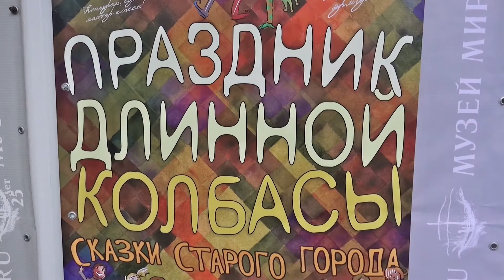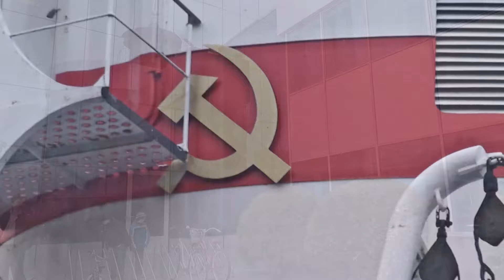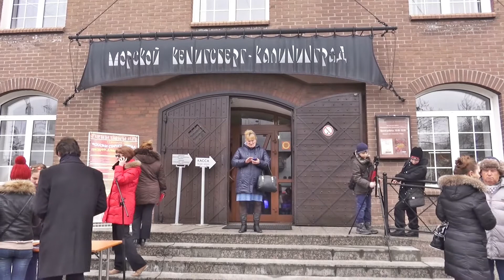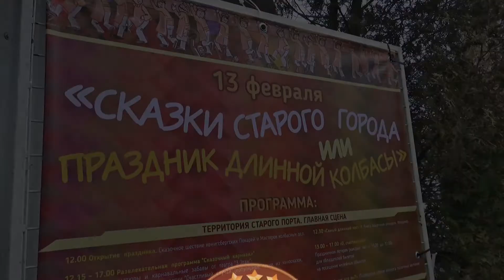Праздник Длинной колбасы.13.02.2016 г. Калининград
Все! Для Вашего здоровья!